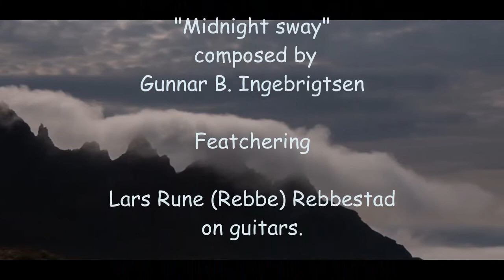Autumn Sway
This is a musical tribute to the magnificent autumn period og the beatiful colors that we have in Norway.

Photos taken by photographers:
Rosana Moreno and Finn Rune Christiansen.
Pictures used in this video is from various locations in Norway.

Gunnar B. Ingebrigtsen
featchering
Lars Rune (Rebbe) Rebbestad on guitars